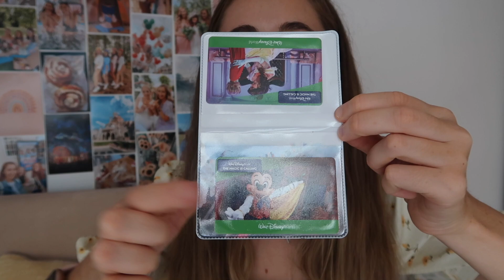PACK WITH ME FOR DISNEY WORLD: halloween, fall, food & wine !!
help me decide please!!